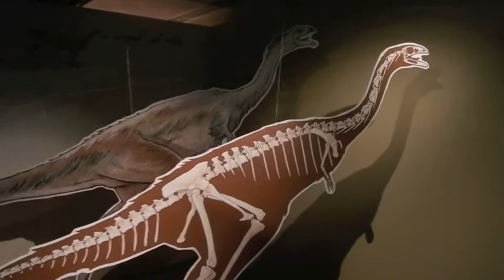Les géants du vignoble J 1 Part 1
Le jour d'avant l'inauguration... On s'active toujours.
Les deux Mimos (dessins géants) n' ont pas été fixés dans le bon ordre. Il faut les décrocher et les replacer... mais ça c'est facile... C'est toujours l'accumulation des "petites choses", les détails à régler qui angoisse toujours un peu. Le plus gros est fait quand même et c'est rassurant. Quelques journalistes viennent déjà. Ils préfèrent venir faire des photos et des interviews avant le grand raout.